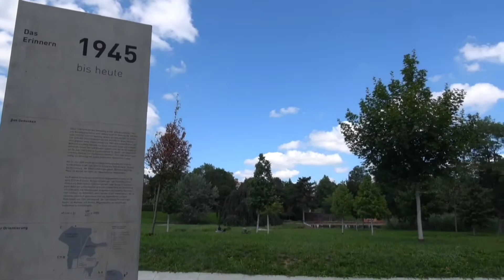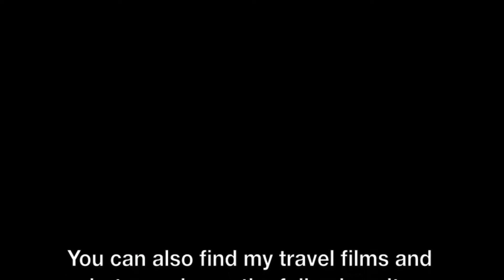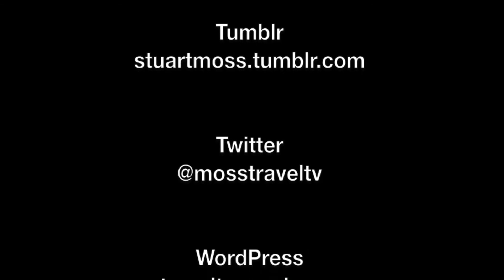Killesbergpark / Höhenpark Killesberg, Stuttgart, Baden-Württemberg, Germany - 7th August, 2017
I visited the city of Stuttgart in the German state of Baden-Württemberg for two days in August 2017, whilst there I explored extensively and made a number of travel films, that are linked below.

Stuttgart is the capital and largest city of the German state of Baden-Württemberg, to read more about Stuttgart,

The Killesbergpark (Höhenpark Killesberg) is an urban public park of half a square kilometre (123 acres) in Stuttgart, Germany. It is just north of the state capital, where Killesberg is a quarter of the borough of Stuttgart-Nord (North).

This film is taken around Höhenpark Killesberg / Killesbergpark, and features views around the park as well as the Killesbergbahn, a ride on the Killesbergbahn, the Killesbergturm and views from the Killesbergturm.

The complete list of Stuttgart films that I have made are as follows: